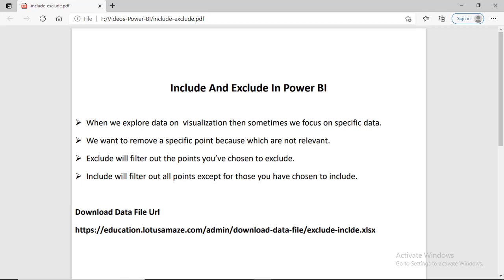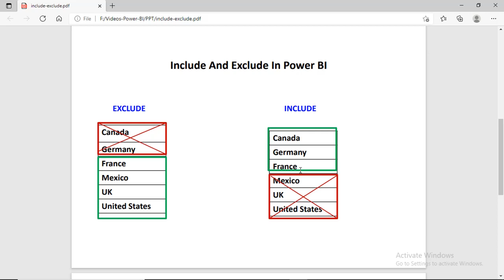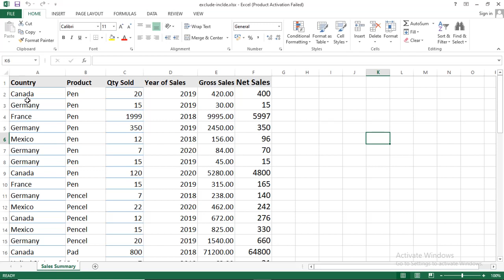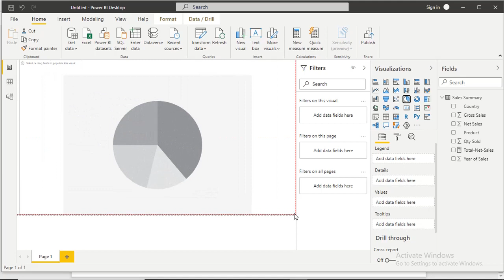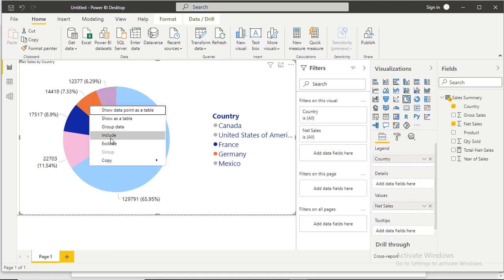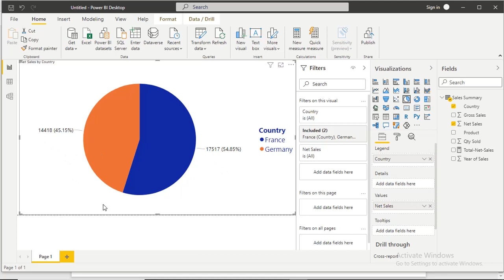Power BI Exclude and Include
Exclude & Include are basic features in power bi. It is very easy to filer out the data using exclude & include from visual component.